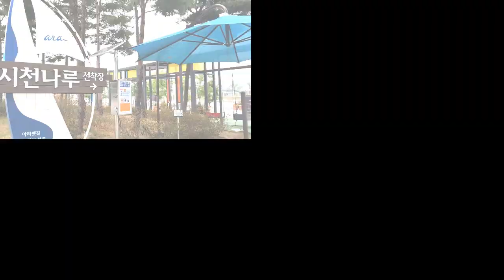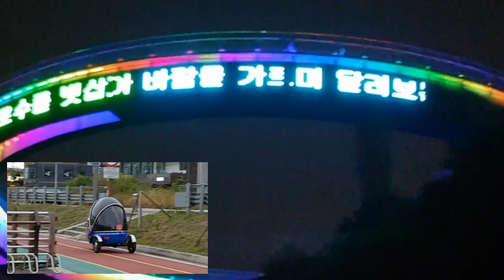경인아라뱃길 천년의 약속이 흐르는강 Gyeongin Ara Waterway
경인아라뱃길 Seoul and Inchon Asia course (a boat's way)
천년의 약속이 흐르는 뱃길
오늘은 보고 즐겨서 힐링할 수 있는 데이트코스
또한 자전거 라이딩코스 이기도 합니다
한강 하류에서 서해바다까지 이어진 18km의 아라뱃길은
국내 최초의 인공운하 입니다.
경인 아라뱃길을 개척하려는
시도는 800여 년 전인 고려 고종 때 시작 되었다고 합니다.
최충헌의 아들 최이는 인천 앞바다와 한강을 직접 연결하는
우리 역사상 최초의 운하를 시도하였지만,
원통현 400m 구간의 암석층을 뚫는대
어려움으로 운하건설은 성공하지 못했습니다
그 이후 간간이 운하건설이 여러차례 계획되었으나 ,
여러가지 복합적인 요인으로 이루어지지 않았다고 합니다.
오랜 기간 경인운하 계획 및 적합성에 대한 우여곡절을 거쳐
2009년 착공,2012년 경인아라뱃길이 열리게 되었습니다.
아라뱃길을 운항하는 유람선을 탈 수 있습니다.
보는 것 만으로도 즐거운 크루즈선을 형상화한 모습입니다.
터미널 1층에는 카페, 레스토랑, 편의점이 있고,
2층에는 이탈리안 레스토랑이 있습니다.
배경음악 7th_Floor_Tango / Black_and_White

Gyeongin Ara Waterway
a river with a thousand years of promise
Today's date course is also a bicycle riding course.
The 18-kilometer Ara Waterway from the lower
Han River to the west sea is the first artificial canal in Korea.
The attempt to pioneer the Gyeongin Ara Waterway
began more than 800 years ago during the reign
 of King Gojong of the Goryeo Dynasty.
Choi Chung-heon's son, Choi Yi, attempted the first canal in our history
to link the waters off Incheon directly to the Han River,
but the canal construction was unsuccessful
due to the difficulty of drilling a 400-meter-long
rock bed in Wontong County.Since then,
occasional canal construction has been planned several times,
but not many complex factors.
After a long period of ups and downs on the planning
and suitability of the Gyeongin Canal, construction
began in 2009 and the Gyeongin Ara Waterway was opened in 2012.
You can take a cruise ship that runs the Ara Waterway.
It is a picture of a cruise ship that is enjoyable just
by looking at it.There are cafes, restaurants, and
convenience stores on the first floor of the terminal,
and Italian restaurants on the second floor.

Background music 7th_Floor_Tango / Black_and_White